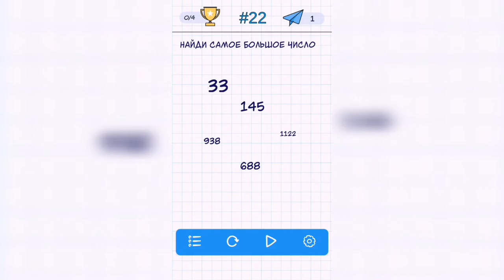А4 Головоломки - задачи на логику. Уровень 22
Как пройти А4 Головоломки - задачи на логику. Ответы, решение. Уровень 22 - Найди самое большое число

Привет, ребята!